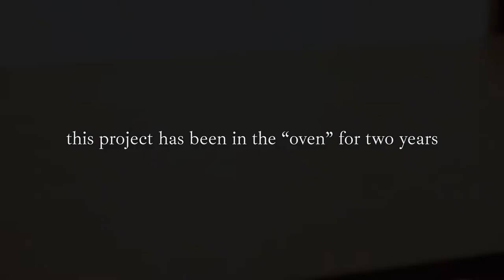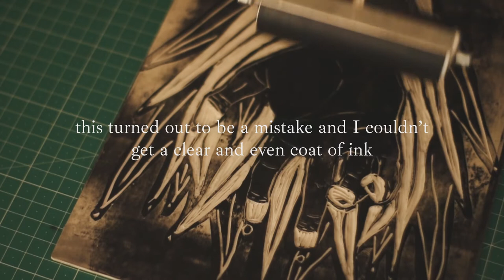it took me 2 years to get here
This project has been in the back of my mind for two years. After some failings, I managed to pull through and actually end up with a cool product at the end. After an almost 2 year pause, I decided to go for another route and I'm really proud of the final result. Just relax and enjoy some crafts!

I'm also on other social media!

- Every Little Thing - Relaxing Acoustic Folk   Background Music
- Eventide - Nostalgic Acoustic Guitar   Background Music
-  Chilling - Lofi Guitar